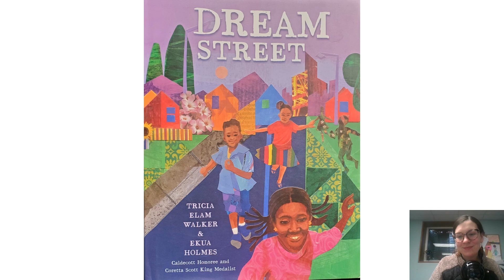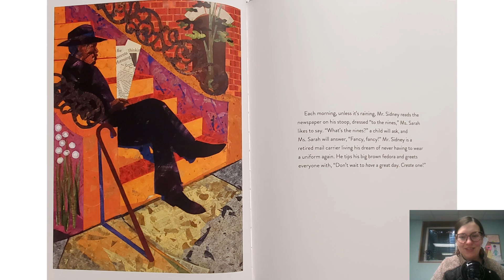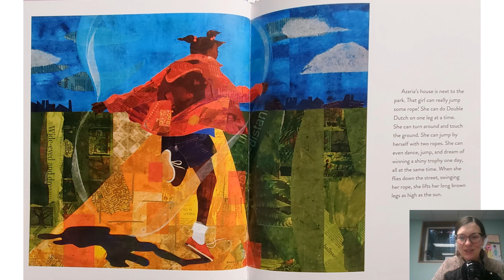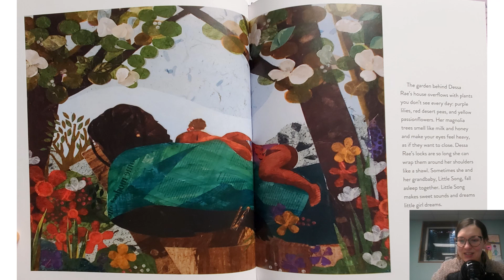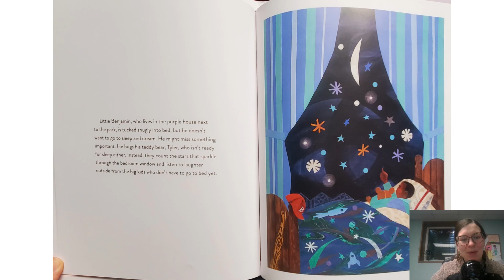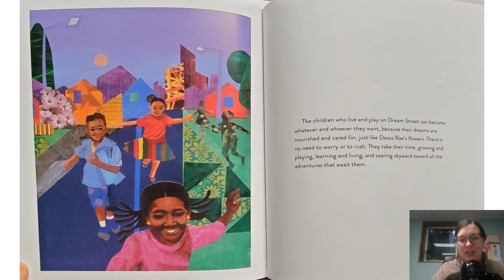Dream Street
Written by Tricia Elam Walker and illustrated (collages) by Ekua Holmes.